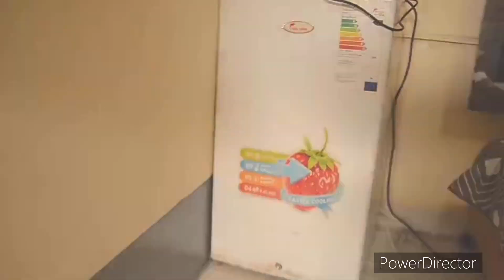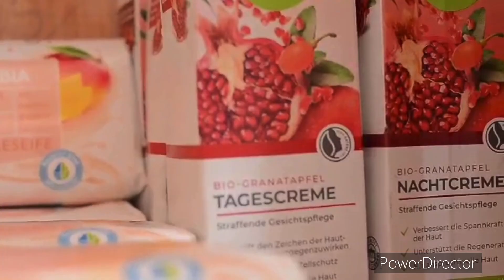kozala kolo lopango eza kaka ngolu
Pour votre séjour à Kinshasa contactez nous appartement à louer à bon prix  apartir de  15$ par jour  merci 🙏

Bienvenue sur ma chaîne abonnés vous pour me soutenir et partager nos vidéos commentaires aime la vidéo merci 🙏 😘🤝